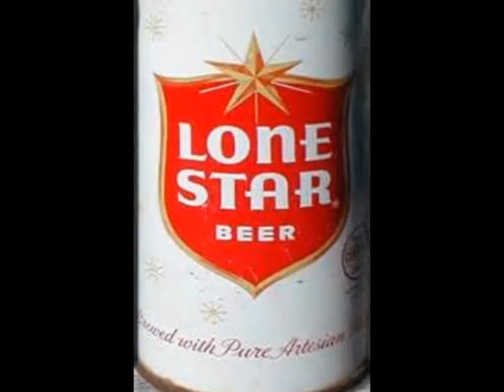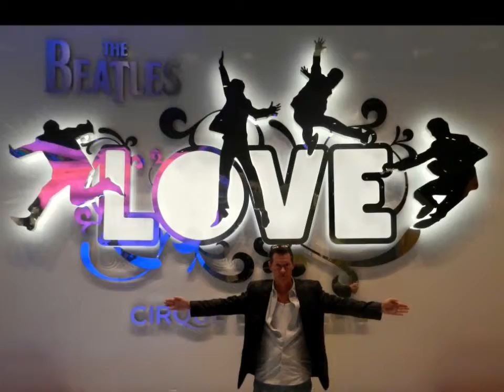Long Walk To Texas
One of my original songs from the 80's. Thanks to Kreg Hoover on background vocals and Bill Allen on fiddle.